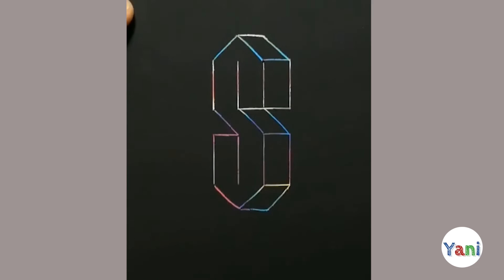Tổng hợp 20 mẹo Vẽ tranh sáng tạo từ các con số - Muốn vẽ đẹp phải xem ngay | part1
Với khả năng sáng tạo tuyệt vời và bàn tay tài hoa, các họa sĩ đã vẽ nên những hình vẽ thật dễ thương và ngộ nghĩnh,  hãy cầm bút lên cùng Yani học vẽ nhé !!

Khi tôi đã nhận được tin nhắn của bạn và xác định bạn là chủ sở hữu phù hợp của nội dung này, tôi sẽ xóa nó!
❖ Bạn muốn gửi video của bạn? Gửi cho chúng tôi các liên kết video của bạn qua email và chúng tôi sẽ đưa chúng vào phần tổng hợp của chúng tôi!

Tất cả các phương tiện truyền thông trong video này được sử dụng cho mục đích đánh giá và bình luận theo các điều khoản sử dụng hợp lý. Tất cả các cảnh quay, và hình ảnh được sử dụng thuộc về các công ty tương ứng của họ.
Sử dụng hợp pháp là việc sử dụng được cho phép bởi quy chế bản quyền có thể vi phạm.